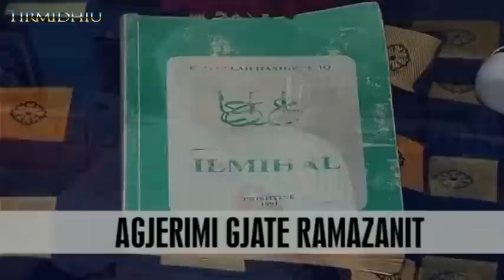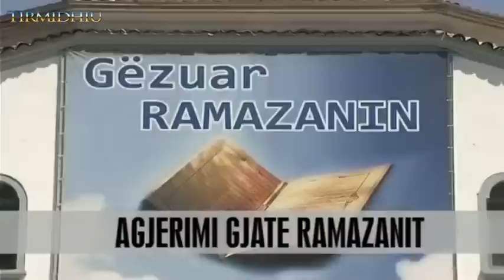81 vjeq meson Kur'an ka 4 dekada qe agjeron edhe ateher kur feja ka qen e ndaluar ne Shqiperi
Ndegjo ligjerata nga Hoxhe Jakup Asipi (rahimehullah)